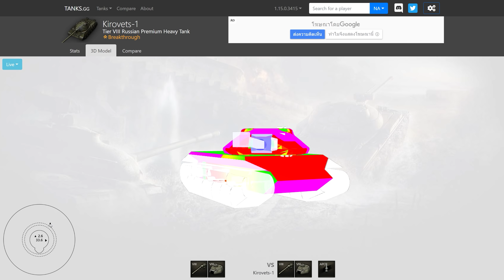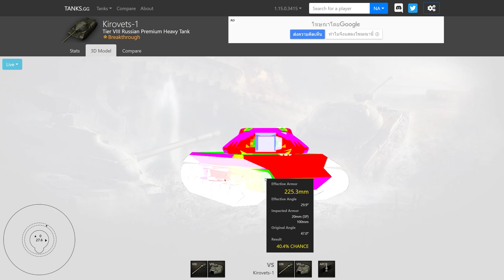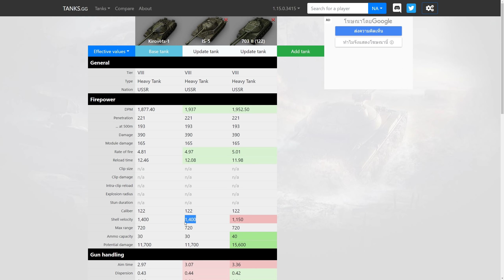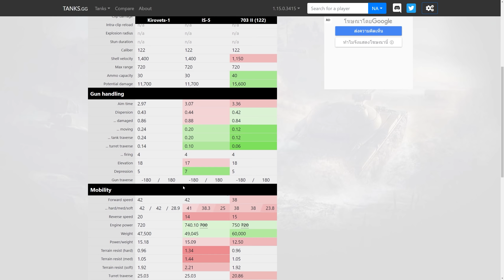World of Tanks || รีวิว Kirovets-1 รถคาราวาน 15 ล้าน!!